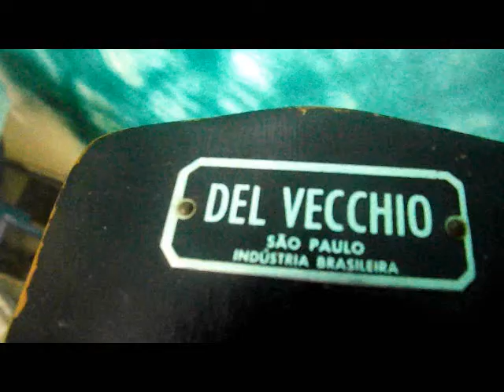Deus de Promessas Guitarra Havaiana lap steel Hawaii Gitare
Jr Dornelas e sua guitarra havaiana